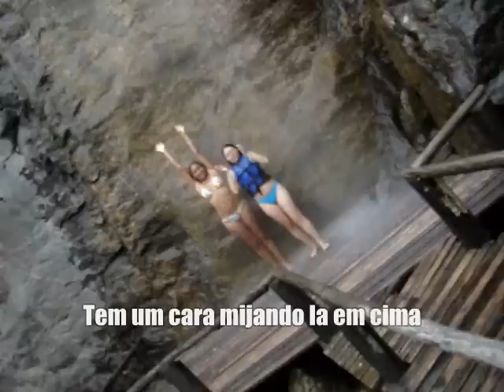Pedreira Guarapari clã BBOY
Um dia de passaeio na pedreira em Guarapari ES. integrantes do Clã BBoy na LIVE - X-BOX 360 HALO 3 - Cobrakan BBOY e wander BBOY integrante do grupo Ultimate B-Bos (( Original dança de rua )).